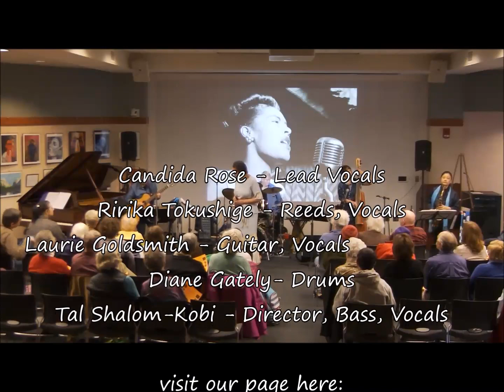Women in World Jazz celebrating jazz appreciation month (Billie Holiday)